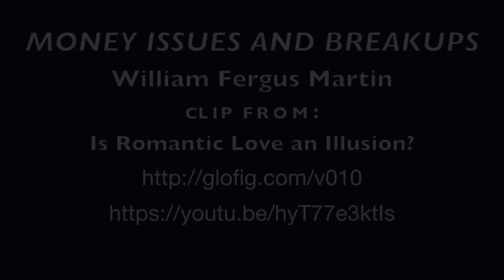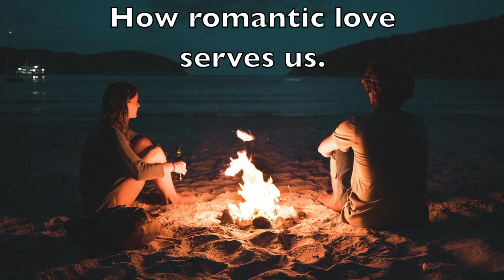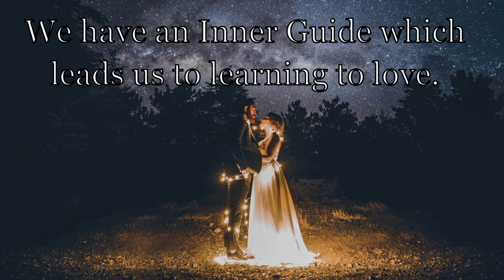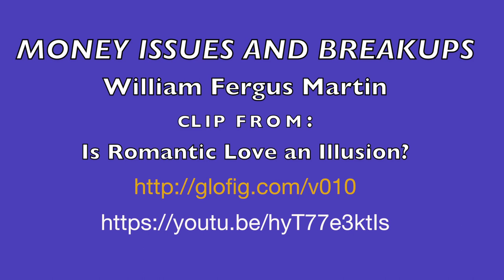Money Issues and Breakups: When Relationships Fail Because of Money or Lifestyle issues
Are you demanding too much from your relationship?
One person in a couple may complain abut the other is working too much; while the other is thinks the one complaining is spending too much money. One of the couple may feel that they have to work harder and longer in order for them to stay out of debt; while the other does not see the problem. This type of pressure can drive a couple apart as their “dream life’ turns into a constant struggle.

Our relationship to the material world, the type of lifestyle we want and how to earn our living in order to support that lifestyle, has a profound effect on romantic relationships. This is where the practical aspects relationship come to the front and it is no longer a romantic fantasy but the reality of daily life.